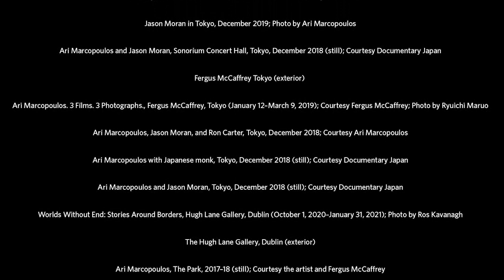Notes on The Park – 'Ari Marcopoulos and Jason Moran in conversation’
We are delighted to present the première of ‘Notes on The Park – Ari Marcopoulos and Jason Moran in conversation’ in tandem with our Worlds Without End: Stories Around Borders exhibition and Study Morning. Marcopoulos artist, film-maker and photographer was born in Amsterdam in 1957. He moved to New York City in 1980, where he now lives and works. He has had several solo exhibitions including at Fotografiemuseum Amsterdam; Berkeley Art Museum, California; MoMA PS1, New York; Galerie Frank Elbaz, Paris; Marlborough Chelsea, New York, and Alleged Gallery, New York. Marcopoulos participated in two Whitney Biennials (2008 and 2010), and his photographs are in collections including the Whitney Museum of American Art, New York; San Francisco Museum of Modern Art; New Orleans Museum of Art and Detroit Institute of Art. Jason Moran is a renowned American jazz pianist, composer, and educator involved in multimedia art and theatrical installations. The Park by Ari Marcopoulous is accompanied by an improvised score by Jason Moran, whose live-recorded performance spontaneously accentuates the visual rhythms of The Park’s unscripted choreography. @fergusmccaffrey @thejasonmoran and @luhringaugustine Luhring Augustine - YouTube